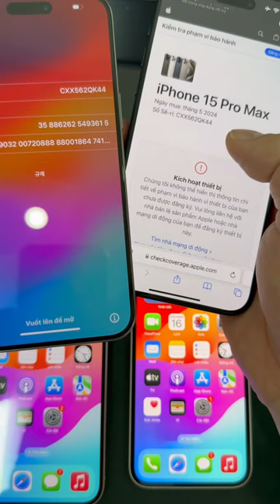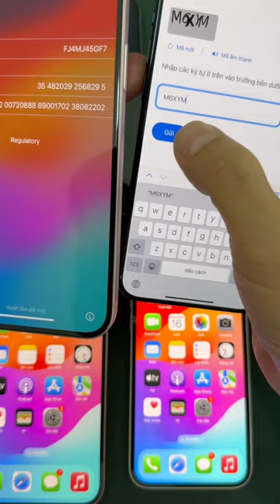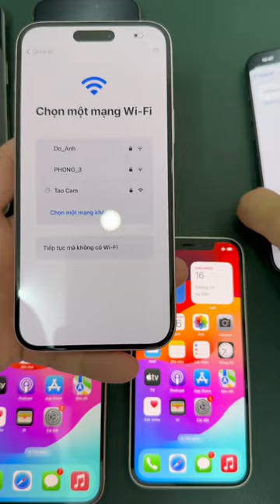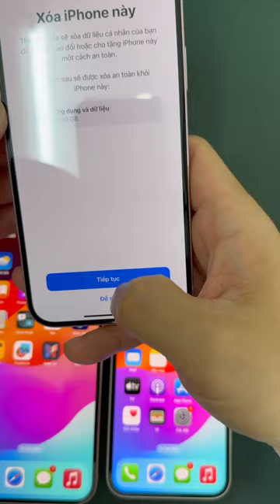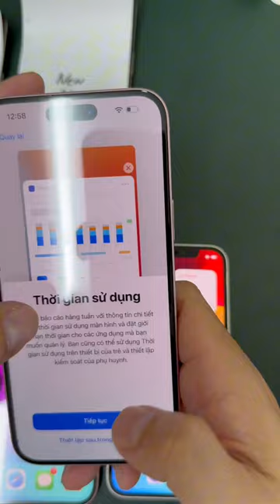Cắn răng Active 1 cây máy New để làm Video hướng dẫn anh em